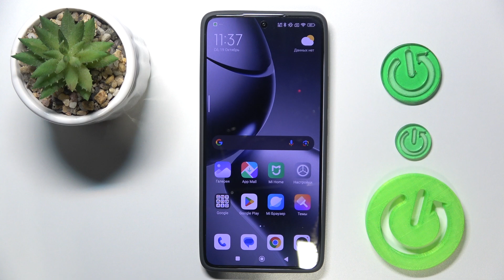Как Открыть и Настроить Эквалайзер на XIAOMI 14T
В этом видео вы узнаете, как настроить и персонализировать эквалайзер на XIAOMI 14T для улучшения качества звука. Мы покажем, как выбрать подходящий пресет или настроить параметры вручную, чтобы адаптировать звук под ваши предпочтения. Простая инструкция для достижения идеального звучания на вашем устройстве.

Как изменить характеристики звука на XIAOMI 14T? Как персонализировать профиль звука на XIAOMI 14T? Как найти параметры эквалайзера на XIAOMI 14T?